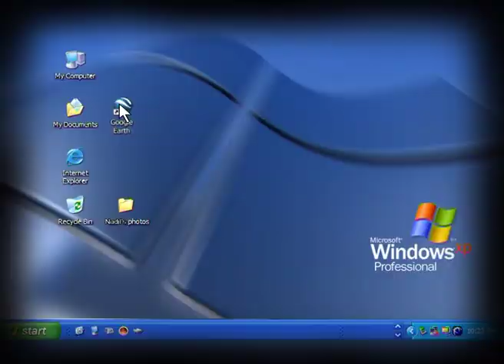Ahasata Soduruda - Nelu & Kashyapa # Visual Director- Sandaruwan Jayawickrama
Ahasata Souruda Sanda Metharam Music Video
Lyrics -  Ananda Hewaranhindage
Melody & Music Director  - Dr. Dewaka ratnapala
Visual Director - Sandaruwan Jayawickrama